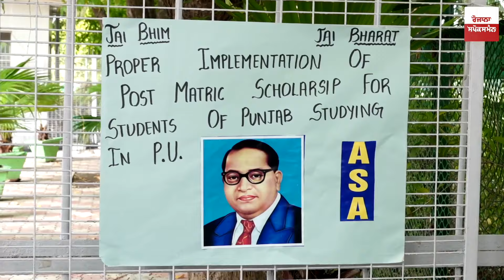PU ਨੇ ਗ਼ਰੀਬ ਵਿਦਿਆਰਥੀਆਂ ਨਾਲ ਕੀਤੀ ਮਾੜੀ! ਸਾਲ ਦੀ 1.40 ਲੱਖ ਮੰਗ ਰਹੀ ਫੀਸ, ਪੜ੍ਹਾਈ ਛੱਡਣ ਦੀ ਆਈ ਨੌਬਤ!